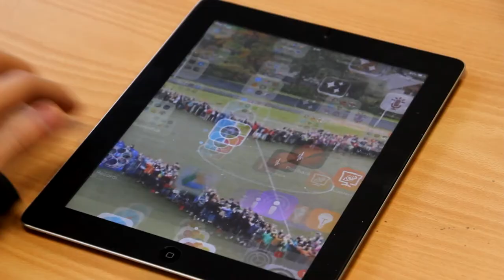Lilleküla meedia: Õpikud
Kaarel P.
Joonatan K.
Norman S.
Raivo T.
Annabel L.